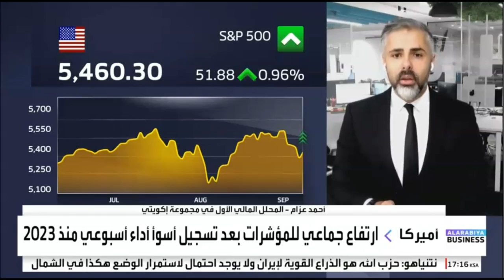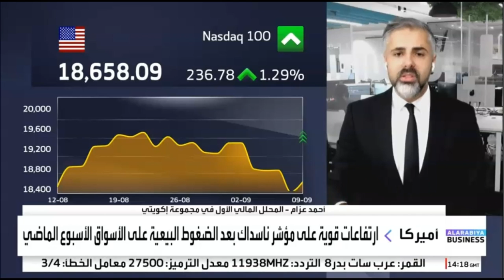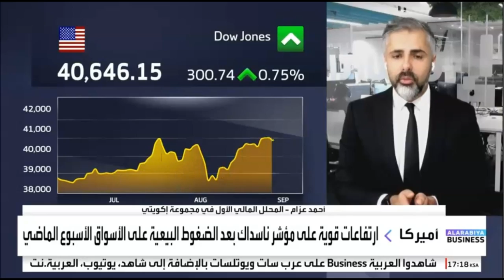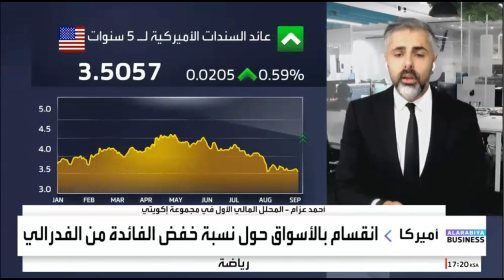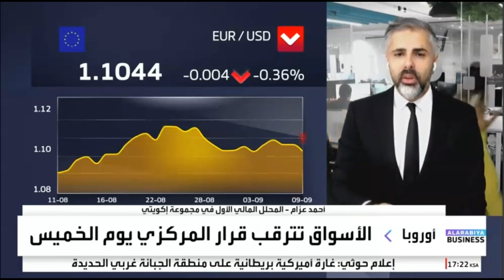الأسواق على موعد مع أسبوع حافل من البيانات الاقتصادية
نظرة حول أبرز البيانات الاقتصادية المنتظرة هذا الأسبوع.